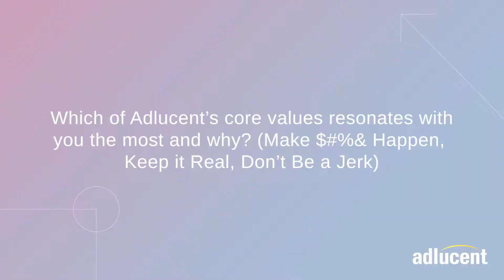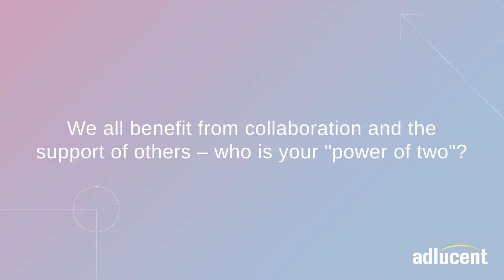Adlucites on a Mission: Crafting Data Solutions to Scale Client Performance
This month on the Adlucites on a Mission video series, we're featuring Luke Morrow – Associate Data Scientist at Adlucent. Watch now to hear his story!

Headquartered in Austin, Texas, Adlucent is a performance digital agency, ranked as Google’s number one U.S. shopping agency. Powered by its purpose-built platform Deep Search™, Adlucent accelerates outcomes and maximizes returns for B2C and B2B brands and retailers through digital marketing services, including paid search, shopping, social, Amazon, display media, video and performance creative.